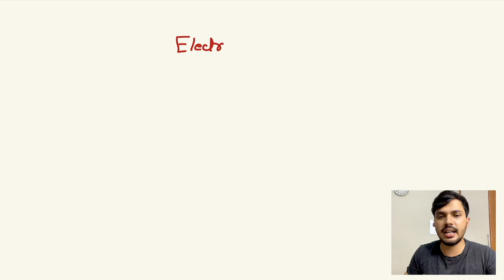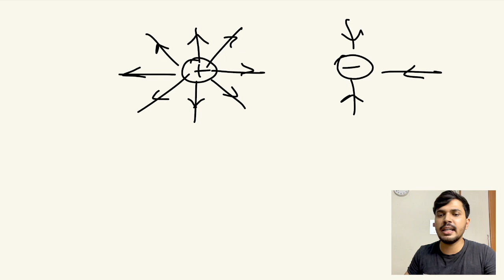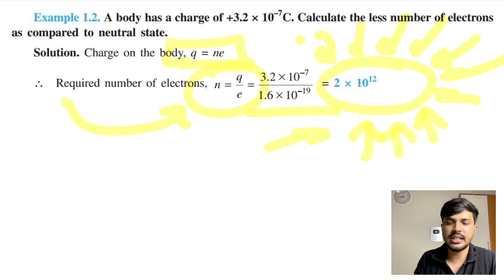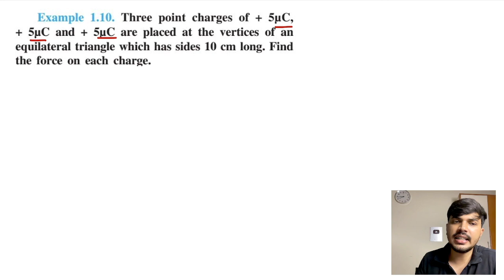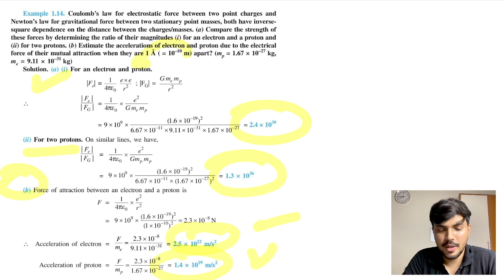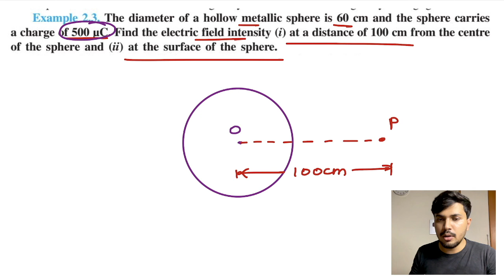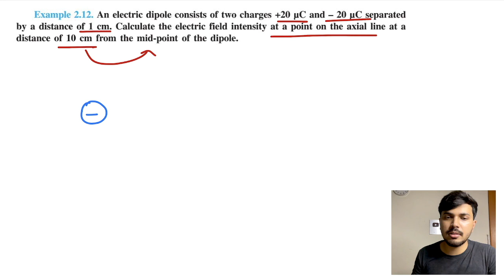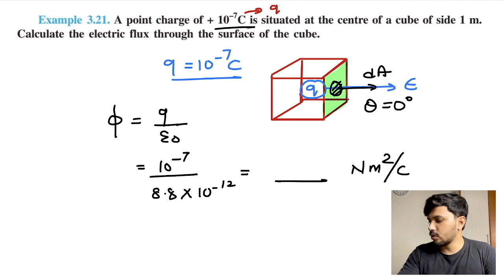Electric Charges & Fields Short Revision Most Important Numericals with Explanation | Zaki Saudagar🔥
➤ About the Educator:  Youtuber (200K+ Subs). Top Educator of Physics & PE, Civil Engineer.

➤You can enroll to Unacademy Subscription and get the following benefits:

1. Learn from your favourite teacher
2. Dedicated DOUBT sessions
3. One Subscription, Unlimited Access to Live Online Classes and Videos
4. Real-time interaction with best-in-class teachers
5. You can ask doubts in live online classes
6. Limited students in each Class
7. Download the videos & watch them offline

Feel free to spread the word – share the videos with your friends and classmates.

Topics to be Covered :
electric charge
electric charges
charge
electric field
electric charges forces and fields
electric force
electric fields
what is electric charge
electric charge class 12
electric charges and fields physics
electric charges and fields class 12 one shot
class 12
class 12 physics boards 2024
class 12 physics one shot
class 12 physics strategy 2024
class 12 physics syllabus 2024
class 12 physics strategy
class 12 physics syllabus
physics class 12 strategy
class 12th physics
class 12 physics syllabus 2023-24
electric charges and fields class 12
class 12 physics chapter 1 numerical
how to score 100 in physics class 12
ncert line by line physics class 12
ncert line by line chapter 3 physics
new ncert line by line for physics
ncert line by line physics class 12 current electricity
ncert oneline physics class 12
ncert liner physics class 12
physics oneshot class 12 boards 2023-24
chapter 3 physics class 12 ncert line by line
ncert line by line chapter 3 class 12 physics
zaki saudagar physics
physics ch3 oneshot boards 2024
ch3 physics best oneshot class 12
physics class 12 boards 2023-24
physics class 12 boards 2024